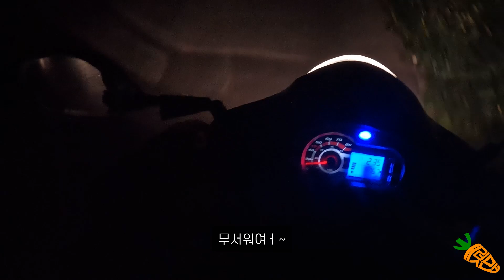우리가 그리스 값비싼 관광지를 안가는 이유,안알려진 동화같은 섬여행 - 그리스(4-2) 🇬🇷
애기나섬(아이기나) 정말 한달살기 하고싶은 섬.

-촬영장비
고프로 10 히어로 블랙
오즈모 액션1 액션캠
아이폰 12
(마이크 따로 x)

 정품 Adobe Premiere Pro 2022
 정품 Adobe PhotoShop 2022
출처
유튜브 무료음원
이외의 bgm list..